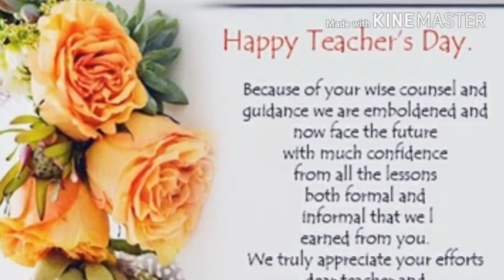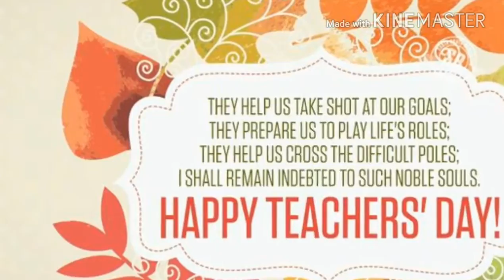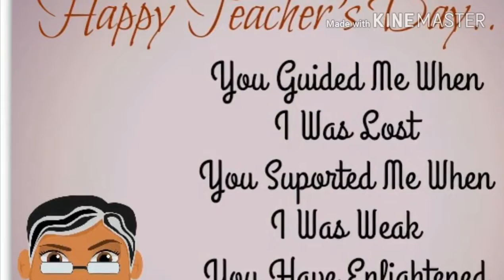Teacher's Day Celebration | happy teacher's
Entertainment Corner
PRITAM MAITY